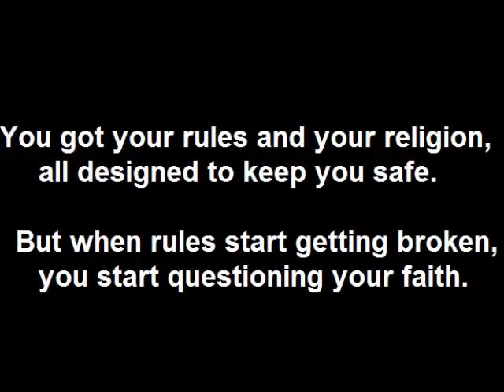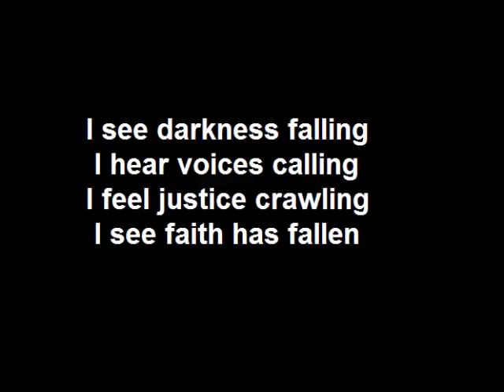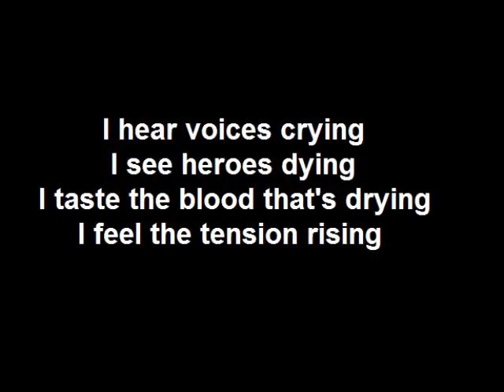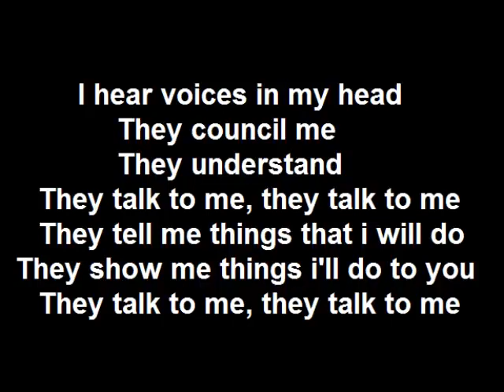Randy Orton Theme - Voices Lyrics